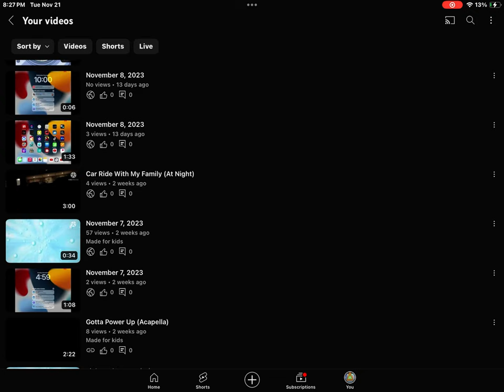November 21, 2023